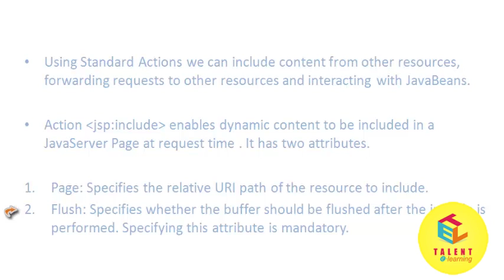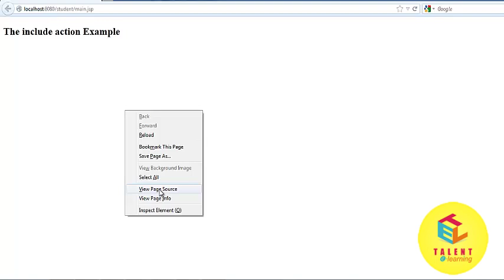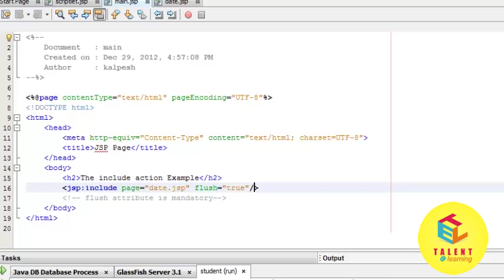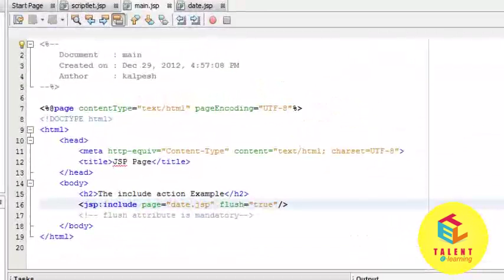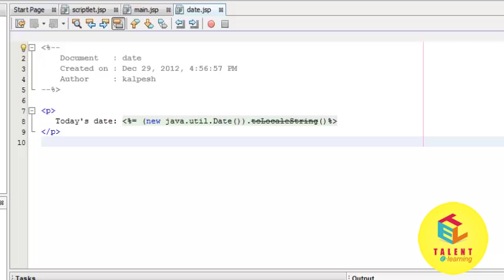What is JSP | Introduction to JSP || Tutorial for Beginners || Standard - actions -1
Students